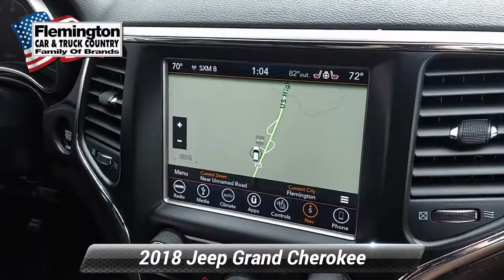Certified 2018 Jeep Grand Cherokee Altitude, Flemington, NJ JP1511P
BACK UP CAMERA, BLUETOOTH/HANDS FREE CELL PHONE, 4X4, APPLE CAR PLAY / ANDROID AUTO, Grand Cherokee Altitude, 4D Sport Utility, 3.6L V6 24V VVT, 8-Speed Automatic, 4WD, Diamond Black Crystal Pearlcoat, Black Leather, Navigation System. 2018 Jeep Grand Cherokee Altitude Certified. FCA US Certified Pre-Owned Details:* Vehicle History* Roadside Assistance* 125 Point Inspection* Powertrain Limited Warranty: 84 Month/100,000 Mile (whichever comes first) from original in-service date* Transferable Warranty* Warranty Deductible: $100* Includes First Day Rental, Car Rental Allowance, and Trip Interruption Benefits* Limited Warranty: 3 Month/3,000 Mile (whichever comes first) after new car warranty expires or from certified purchase dateOdometer is 11921 miles below market average! Recent Arrival! New Price!

[RLVID:2895:007e30cf9683158b:47e3bc9b834ebb17:1]